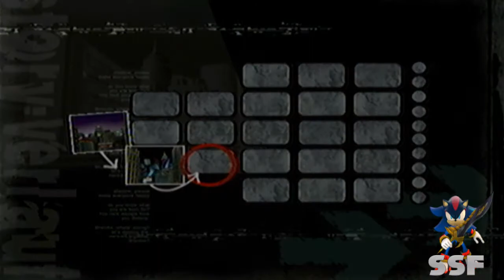Ringe im Zirkus | Let's Play Shadow The Hedgehog (German / Gamecube) part 7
so viele Ringe... gott sei dank ist die mission einfach